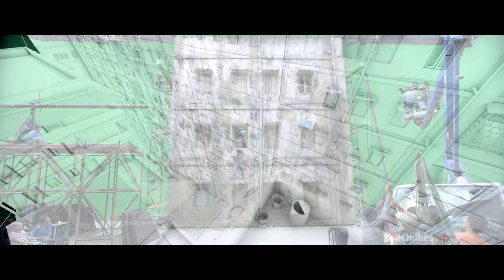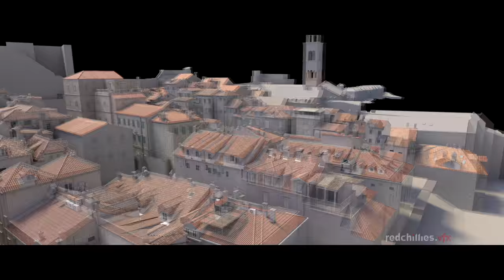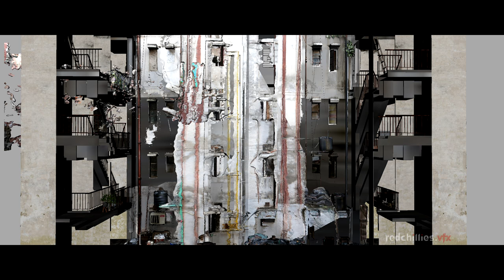FAN (2016) | Shahrukh Khan | VFX Showreel - Redchillies.vfx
2016 Indian psychological thriller about a young boy Gaurav obsessed with meeting his Idol, whom he revers, Aryan Khanna.

The biggest challenge was to create a separate persona of Gaurav who is in his mid 20's, portrayed by Shah Rukh Khan, himself, who reprises the role of Aryan Khanna too.
The idea was to ensure the character could pass off as the protagonist Aryan in a few scenes, But in reality he has very different facial features and is also shorter by 2.5 Inches and more leaner & athletically built.

Nearly 1325 VFX shots were used to achieve the facial transformation of SRK to play gaurav
Besides the above, also shrunk SRK by 2.5 inches to play the character of Gaurav. For continuity single frames, almost 1800 VFX shots were created to provide a benchmark for the rest of the department.
Also used contact sheets for bifurcating shots as per lensing which enabled us to ensure continuity in the face mech and body shrink throughout the movie, which was an essential requirement as per the director’s vision.
This was a landmark project in Indian Cinema; as such intricate facial transformation work hasn't been carried out at such a large scale anywhere in the world. The project was delivered in a record 11 months, with Visual effects almost spanning the entire 120 minutes runtime duration of the movie.